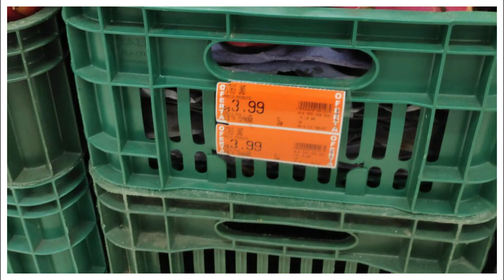BARBA NEGRA SERÁ REI DOS PIRATAS ANTES DE LUFFY?AKAINU ESTÁ NO NÍVEL DOS YONKO? SBS #36